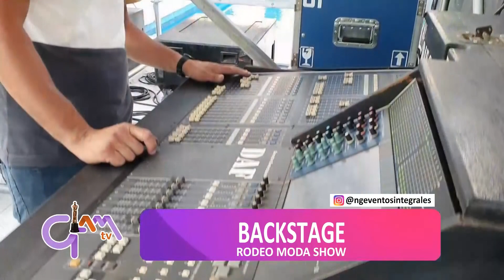BACKSTAGE del Mega Evento de Apertura de Temporada Rodeo Moda Show, Pampita como invitada especial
Magazine GANADOR DEL MARTÍN FIERRO FEDERAL como MEJOR PROGRAMA DE INTERÉS GENERAL.

Producción netamente catamarqueña.

Se emite por Canal 10 TVEO CATAMARCA para 23 ciudades de Argentina, de lunes a viernes de 16.30 a 18 hs. en vivo, plataformas digitales y canal 30.1 de TDA, Televisión Digital Abierta.

Producción Ejecutiva
      Brenda Páez

Producción
      Martín Bollada
      Luis Palacio
      Karina Arrieta

Dirección
      Mauricio Olivera

      Luis Palacio

Móvil
      Guillermo López
      Martín Bollada
      Brenda Páez

      Karina Arrieta

Edición Videos
      Luis Palacio

Agradecimiento Especial
      Leo Pichinato

Video Apertura
      Gabriel Jaime